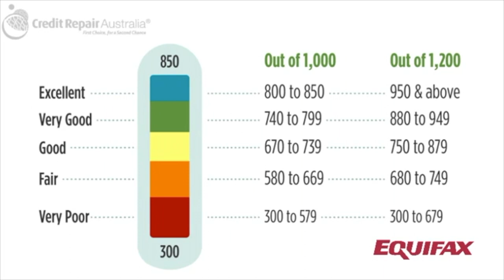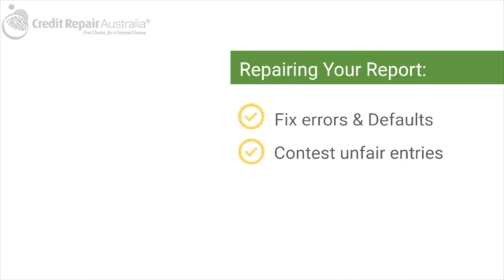My Credit Score Video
All the information you need to understand what makes up your Australian Credit Report is here.
We show you how to understand your credit score.